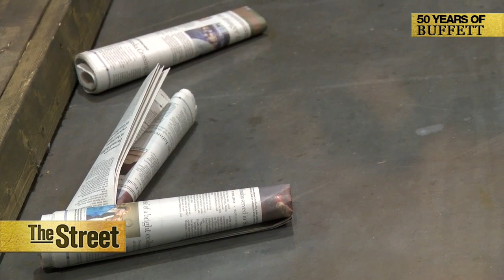Warren Buffett and the Annual Newspaper Toss Challenge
Warren Buffett compete with Bill Gates and Kathy Ireland in the annual Newspaper Toss Challenge at the 50th Annual Berkshire Hathaway Shareholders Meeting.